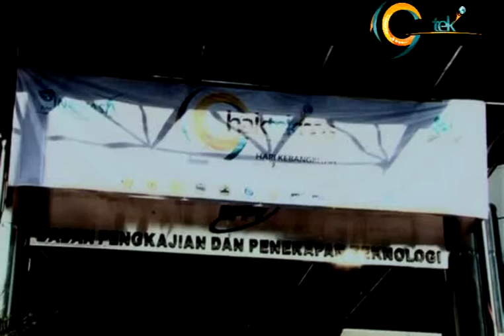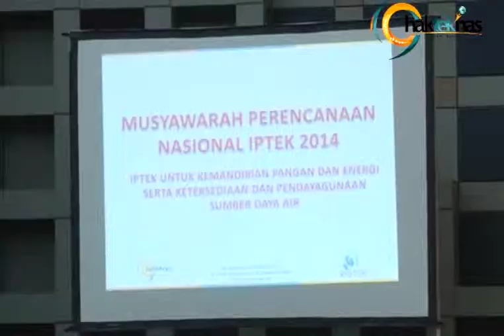Musrennas Iptek 2014 - part 4 (Keynote Speech Bapak BJ Habibie)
Musyawarah Perencanaan Nasional Iptek 2014

Munculnya isu-isu strategis pada saat ini atau di tahun-tahun mendatang, serta perlunya merencanakan program-program lima tahun mendatang menjadi latar belakang Kementerian Riset dan Teknologi menyelenggarakan Musyawarah Perencanaan Nasional (Musrennas) Iptek 2014 pada Jumat, 8 Agustus 2014 di Auditorium Gedung II BPPT Jakarta.

Musrennas Iptek yang sebelumnya disebut dengan Rakornas merupakan rangkaian Peringatan Hakteknas ke-19. Adapun, isu yang dibahas dalam Musrennas adalah pangan, energi dan air sebab dianggap sesuai dengan tantangan global saat ini. Isu tersebut juga menjadi tema dari peringatan Hakteknas ke-19 : Inovasi Pangan, Energi dan Air untuk Daya Saing Bangsa.

Dihadiri oleh 400 orang dari berbagai pemangku kepentingan iptek, yang diantaranya merupakan perwakilan dari LPNK, Bapennas, Litbang kementerian, Balitbangda/Bappeda/ Dewan Riset Daerah, Perguruan Tinggi, Dewan Riset Nasional, AIPI, KIN, KADIN, BUMN, Musrennas Iptek menghadirkan pembicara kunci BJ Habibie, Menteri Perencanaan Pembangunan Nasional, Armida S Alisjahbana, dan Menteri riset dan Teknologi, Gusti Muhammad Hatta.

Menristek dalam sambutannya mengutarakan bahwa  dalam konteks Indonesia, iptek sangat penting dalam menjawab persoalan yang dihadapi saat ini, seperti untuk meningkatkan produktivitas di bidang pertanian, bidang kesehatan, mengurangi kecelakaan transportasi, antisipasi bencana alam hingga peningkatan prestasi di bidang olahraga. Oleh karenanya, upaya untuk memajukan iptek nasional harus menjadi prioritas untuk pembangunan sekaligus meningkatkan kesejahteraan bangsa.
“Terlebih lagi, Indonesia memiilki potensi sumberdaya alam yang berlimpah serta sumberdaya manusia yang kualitasnya tidak kalah dari bangsa lain,” ujar Menristek.

Hal senada diungkapkan oleh Presiden RI ke-3, BJ Habibie yang mengatakan bahwa untuk mencapai peradaban yang tinggi dalam mengelola sumber daya alam, Indonesia harus memiliki kualitas sumber daya manusia yang unggul dan produktif, yang hasil karyanya dan pekerjaannya dapat bersaing di pasar domestik, regional maupun global. “Itu bisa dicapai dengan proses nilai tambah pribadi yaitu proses nilai tambah pembudayaan dan nilai tambah pendidikan,” ujar beliau.

Setelah dua jam berlangsung Musrennas Iptek 2014 merekomendasikan antara lain perlunya keselarasan Jakstranas iptek, Agenda Riset  Nasional dan RPJMN 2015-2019, memprioritaskan riset nasional yang terkait kemandirian pangan, kemandirian energi, ketersediaan dan pendayaan sumber daya air dengan mempertimbangkan sumber daya SDM, sarana prasarana serta anggaran, penguatan daya saing nasional dan dampak ekonominya, perlunya dibangun sinergi dalam bentuk konsorsium antar lembaga litbang perguruan tinggi dan industri, dan rekomendasi lainnya